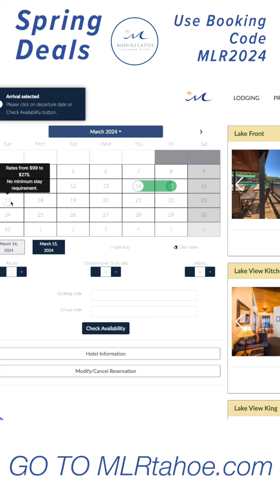Spring Skiing Deals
March 2024 Spring Deals At Mourelatos Lakeshore Resort.